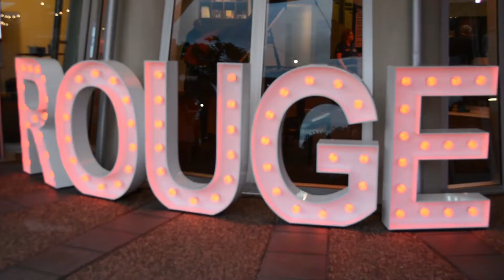Dîner en Rouge presents Musique en Rouge!